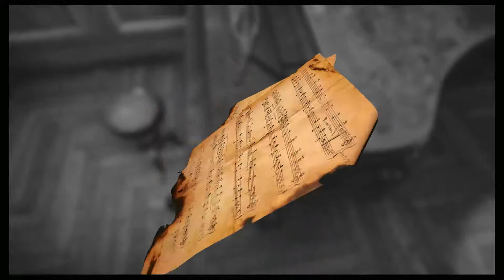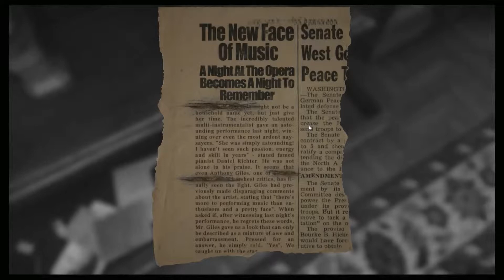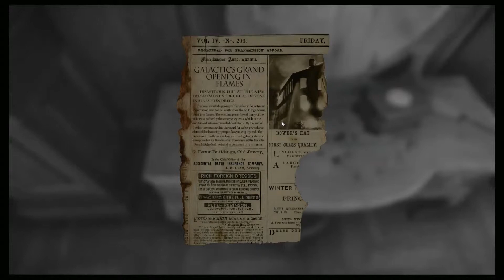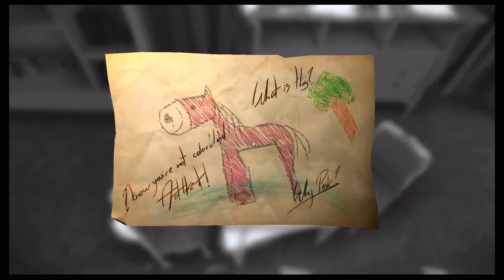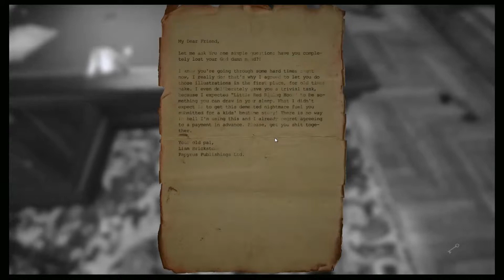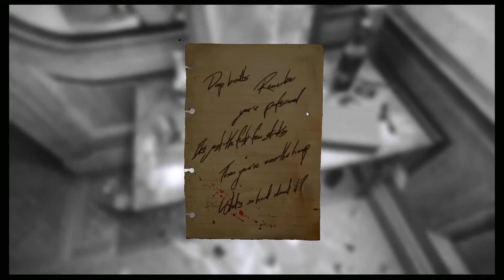Layers of Fear - Part 2 - LORD BABYBEARD - Vidja Gamz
We continue Layers of Fear!